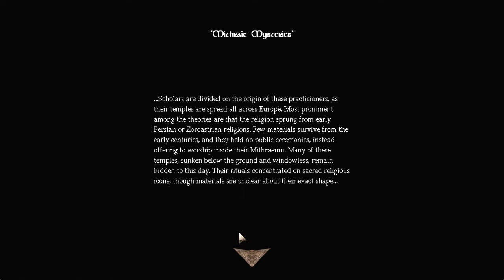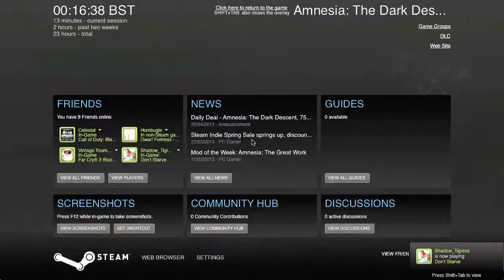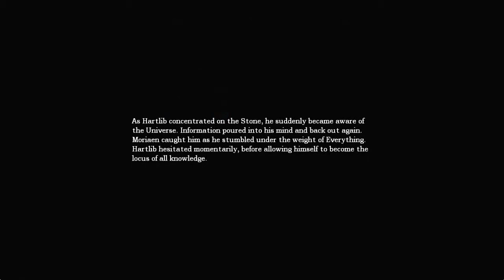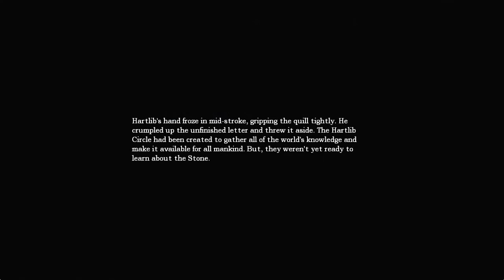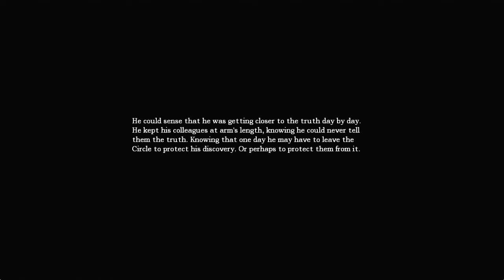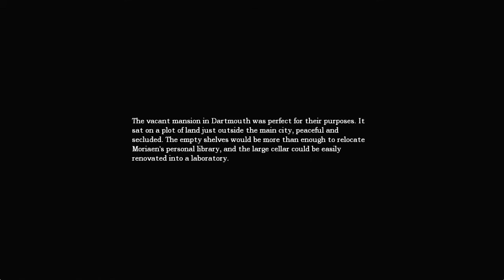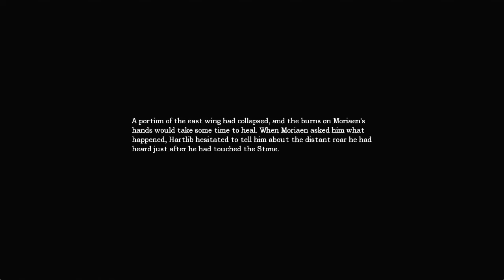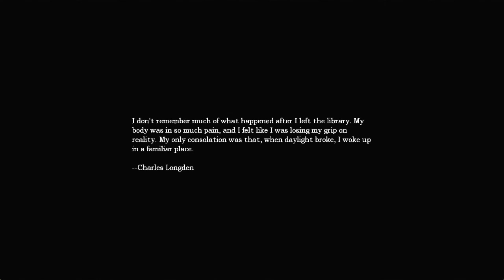Let's Play Amnesia Custom Story - The Great Work - 03 - 'Cogs'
Don't you just hate invisible walls?